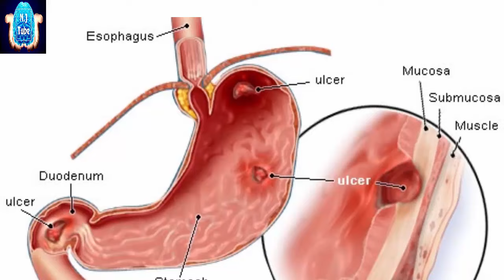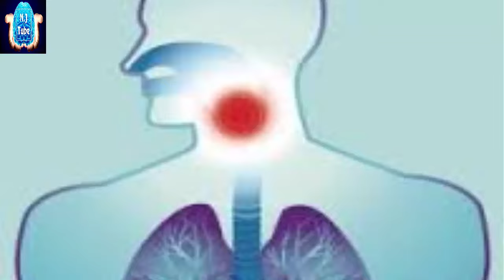هل تعلم ماذا يفعل الليمون والعسل في جسم الانسان؟؟ لن تصدق